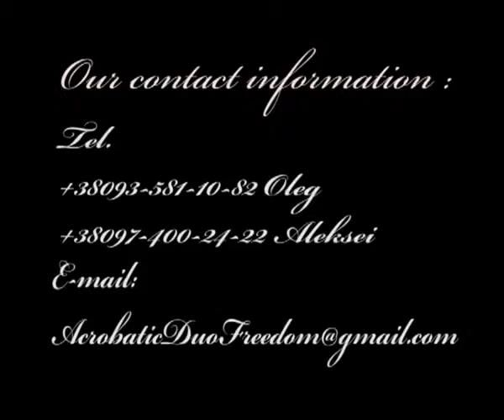Oleg & Alex - "Pirates", Aerial Straps Duo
presented by DP Artistic Entertainment Agency